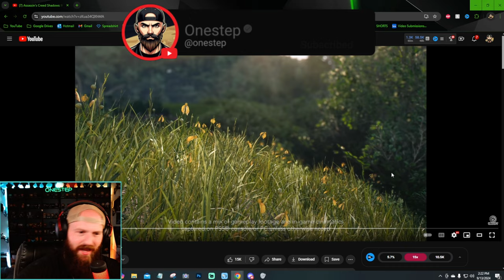Assassins Creed: Shadows World Trailer LOOKS AMAZING! [REACTION]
Assassins Creed: Shadows World Trailer LOOKS AMAZING! [REACTION] - Assassins Creed: Shadows showed off more of their world in their world trailer today and they showed off some STUNNING scene including more scenes of their characters, world, nature, animals and more. The game is coming up to look phenomenal and theyre not afraid to show it. What do YOU think so far of Assassins Creed: Shadows? Let me know!